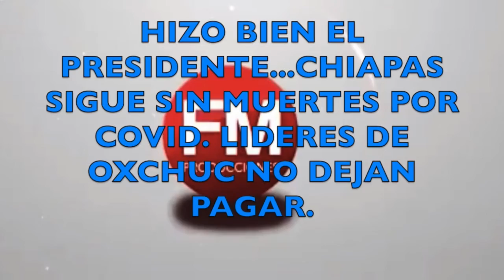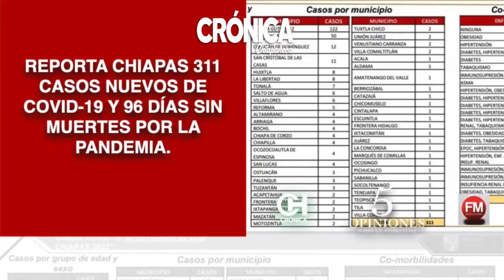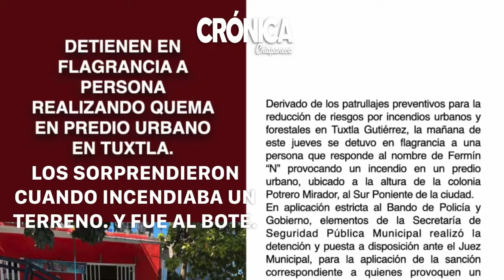HIZO BIEN EL PRESIDENTE AMLO DICE KEN SALAZAR... DE NUEVO OXCHUC.NO DEJA PAGAR A ADULTOS MAYORES.